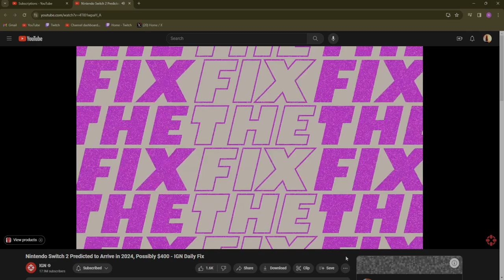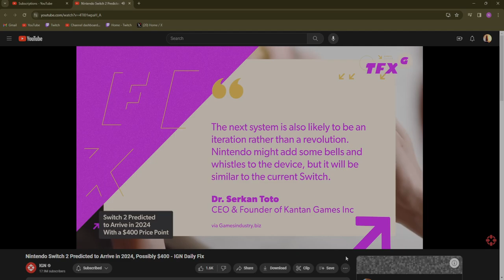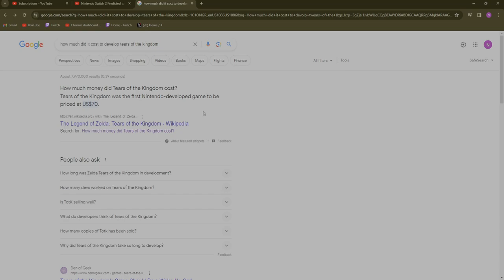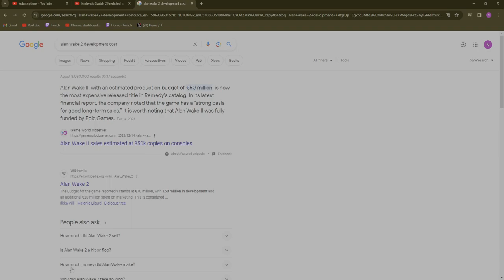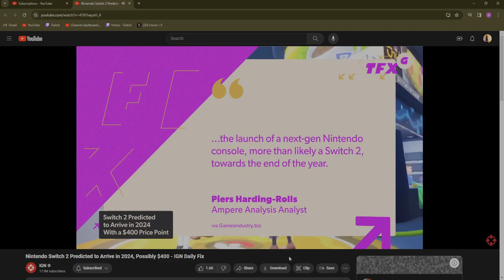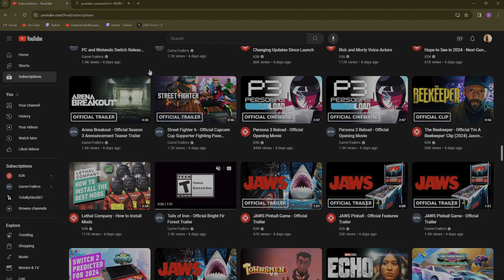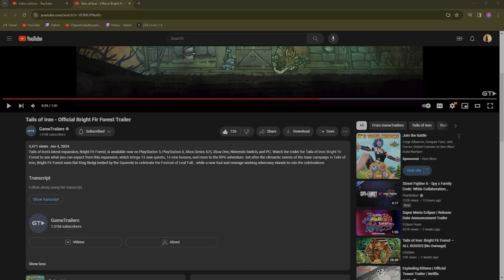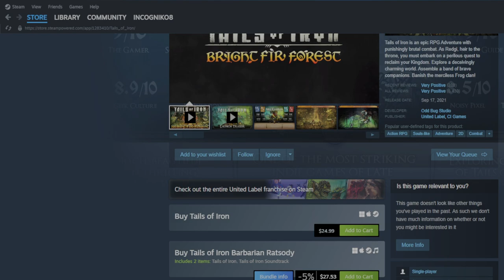Jaw's Pinball? King of NYC? Nintendo finessing the fans.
A little something from the stream. We took a look at a few topics that peaked my interest